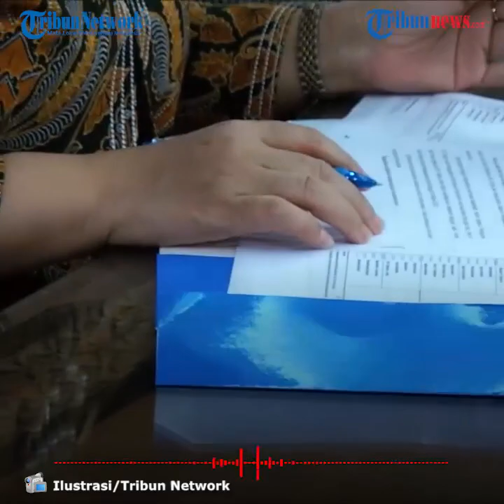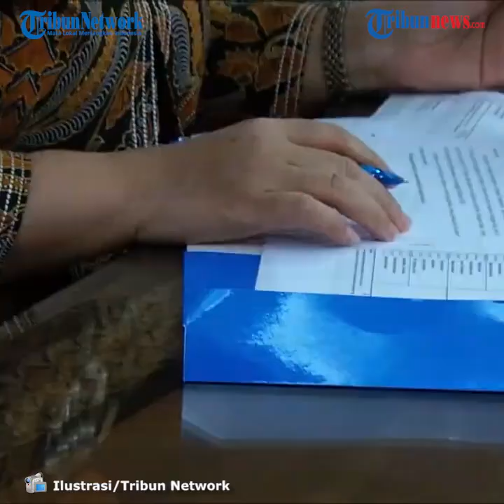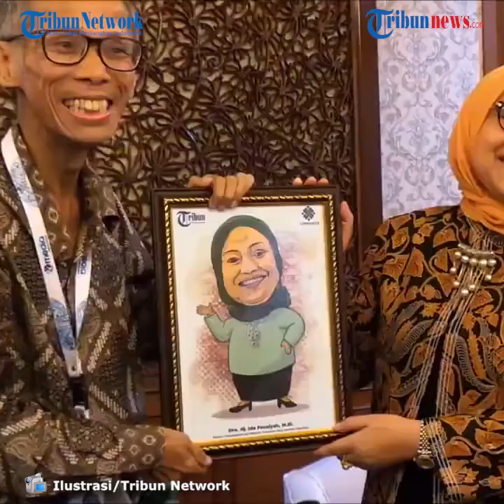Menaker Luncurkan MangCovid, Program Pelatihan untuk Penanganan Covid-19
TRIBUN-VIDEO.COM - Sebuah program terkait dengan pencegahan Covid-19 diluncurkan oleh Menteri Ketenagakerjaan Ida Fauziyah pada Rabu (21/10).

Program yang diluncurkan di Indramayu, Jawa Barat ini diberi nama Pelatihan Management Pencegahan Covid (MangCovid).

Nantinya program ini berisi pelatihan untuk peserta agar dapat membuat alat disinfektan model baru dan menjadi jasa penyemprotan yang tersertifikasi.

Menurut Ida, dibutuhkan kolaborasi antara pemerintah pusat, daerah, dan juga swasta dalam program ini.

Nantinya para peserta diharapkan bisa mandiri untuk mengembangkannya dan menjadi seorang wirausaha dan pelaku UMKM.

"Jadi dalam menghadapi pandemi Covid-19 ini, kita optimalkan program MangCovid. Kita membutuhkan kolaborasi antara pemerintah pusat, pemerintah daerah, kemudian swasta," kata Ida, Rabu (21/10/2020).

MangCovid sendiri memiliki 3 sasaran sekaligus yaitu pencegahan penularan Covid-19, penyaluran kerja korban PHK; serta pertolongan bagi kaum disabilitas dan pemberdayaan UMKM.

Ida juga menyerahkan bantuan Kemnaker berupa rapid tes dan APD, JPS Ketenagakerjaan, dan sertifikat BNSP serta sertifikat tenaga kerja Covid Kemnaker.

Program ini terdiri dari program Tenaga Kerja Mandiri untuk penciptaan wirausaha dan Padat Karya yang bertujuan menciptakan lapangan kerja bagi masyarakat melalui kegiatan pemberdayaan yang berkelanjutan.

"Kemnaker juga melaksanakan program penanggulangan Covid-19 di tempat kerja, penerapan gerakan pekerja sehat di perusahaan, dan pengujian lingkungan kerja pada wilayah zona merah," katanya.

Selain itu, Kemnaker juga melaksanakan Bantuan Subsidi Upah (BSU) untuk pekerja/buruh yang terdaftar di BPJS Ketenagakerjaan.

Mari bersama-sama kita lawan Virus Corona.

Selalu ingat Pesan Ibu yakni 3M, memakai masker, mencuci tangan, dan menjaga jarak.

(Tribun-Video.com)

Artikel ini telah tayang di Tribunnews.com dengan judul MangCovid, Program Pelatihan Management Covid-19 Diluncurkan Menaker di Indramayu,